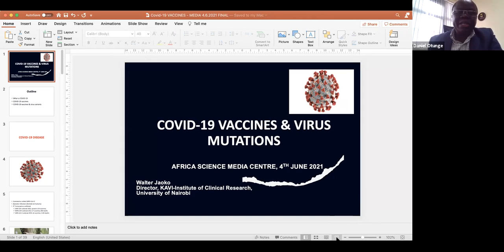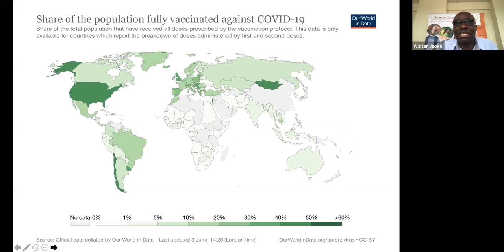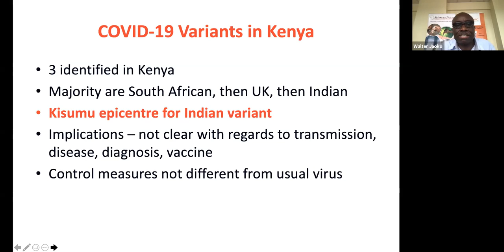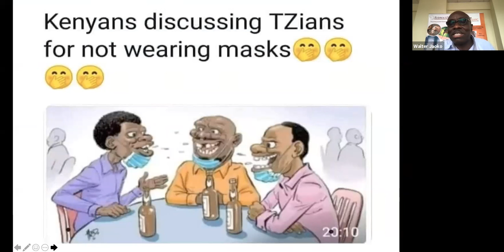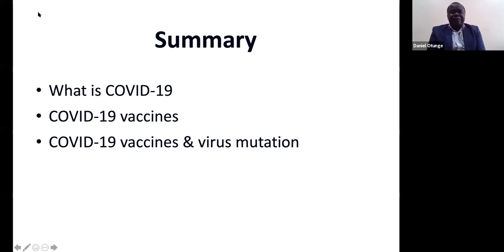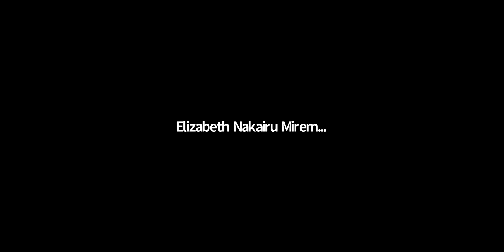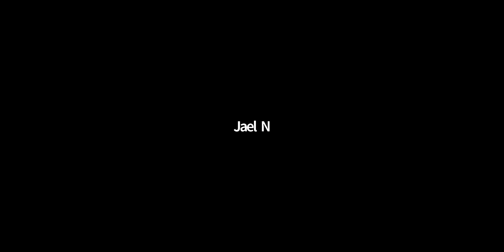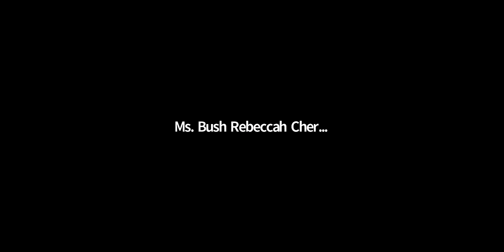Press Briefing by Expert Prof Walter on Covid 19 Vaccines and Virus Mutations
Recently, the Kenyan authorities detected a new variant, which is a combination of the United Kingdom and the  Indian variants. This new variant of concern has been detected in various parts of the country, including Kisumu and Kilifi Counties. There is a growing fear that the Indian variant, said to be highly transmissible and deadlier than other known Covid-19 variants, could slowly be infiltrating various African countries, especially in the Great Lakes region. The pertinent questions to be addressed by Professor Jaoko, include, inter alia, whether the countries in the region are well-prepared to contain community spread of the virus and to save lives; and whether the current Covid-19 vaccines on the market are effective against these new mutations of the virus.